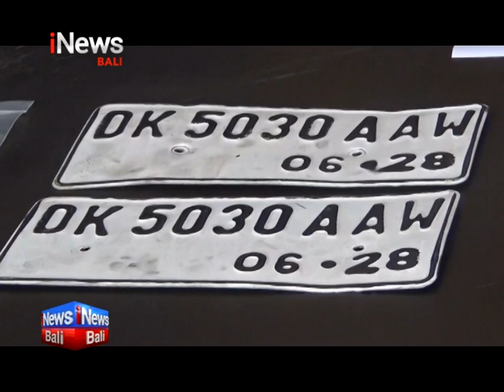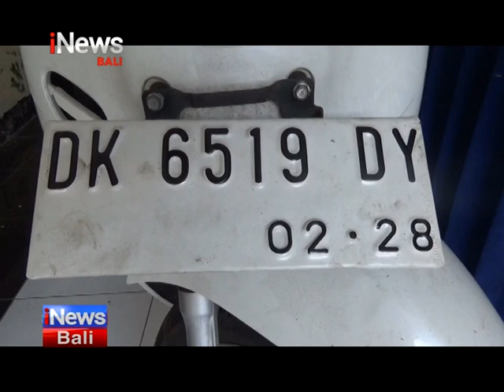Tukang Antar Galon Air Curi Motor, Berdalih Bayar Utang Untuk Berobat Anak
Denpasar - iNews Bali, 10 Oktober 2023, Tukang Antar Galon Air Curi Motor, Berdalih Bayar Utang Untuk Berobat Anak